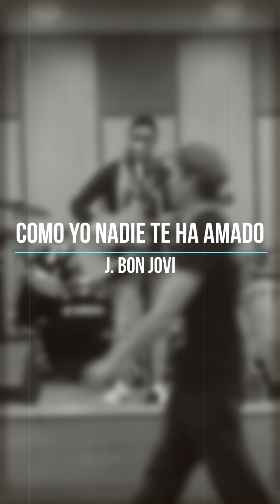Como yo Nadie Te Ha amado - Poncho Ruales con Guitarra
traigo un Recuerdo: 🥰 Como yo Nadie te ha amado, prueba de sonido hace ya varios años... Unilibre Cali 🎤🎵🔥🎶🔀